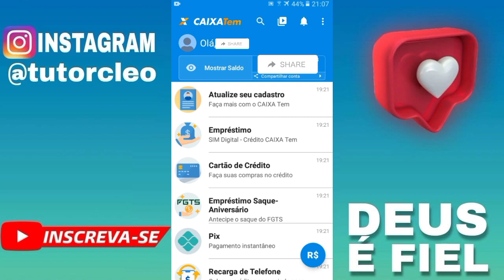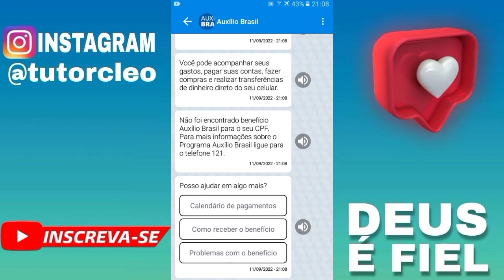COMO CONSULTAR O CALENDÁRIO DE PAGAMENTO DO AUXÍLIO BRASIL PELLO APP DO CAIXA TEM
Nesse vídeo você vai aprender a consultar o calendário de pagamento do auxilio Brasil do mês de setembro!

Se você ainda não atualizou seu cadastro do Caixa Tem acesse o link abaixo que vai te ajudar!

Se você ainda não atualizou o app do caixa tem acesse o link a baixo:
➡️Link para Download do Caixa Tem: